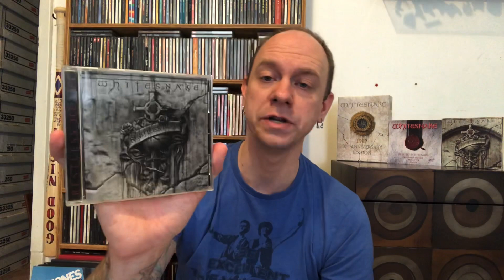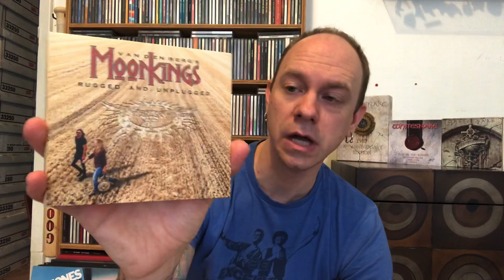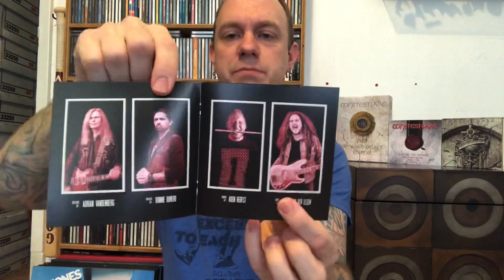Vandenberg (Whitesnake) - 2020 - New Album Review & Unboxing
This is a review and unboxing for the new Vandenberg album 2020 featuring Adrian Vandenberg formerly of Whitesnake on guitar and Ronnie Romero on vocals currently with Rainbow.